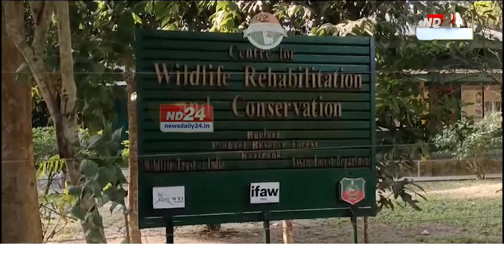Bokakhat News: বোকাখাতৰ পাণবাৰীৰ বন্যপ্ৰাণী পুনঃসংস্থাপন কেন্দ্ৰত বন্যপ্ৰাণীৰ চিকিৎসা-যতন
বোকাখাতৰ পাণবাৰীৰ বন্যপ্ৰাণী পুনঃসংস্থাপন কেন্দ্ৰত বন্যপ্ৰাণীৰ চিকিৎসা-যতন। বন্যপ্ৰাণীৰ চিকিৎসা-যতন লোৱাত ব্যস্ত কেন্দ্ৰটোৰ চিকিৎসাকৰ্মী। শীতৰ পৰা ৰক্ষা পাবলৈ কম্বল মেৰিয়াই দিছে কেন্দ্ৰটোৰ চিকিৎসাকৰ্মীয়ে।